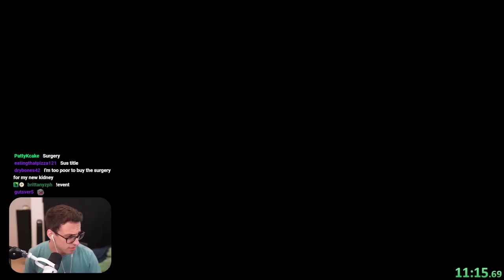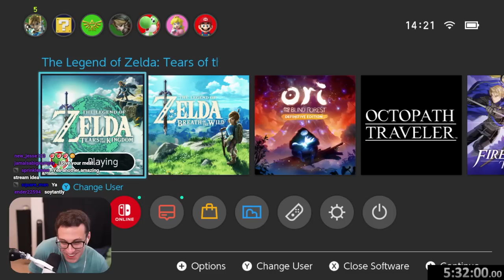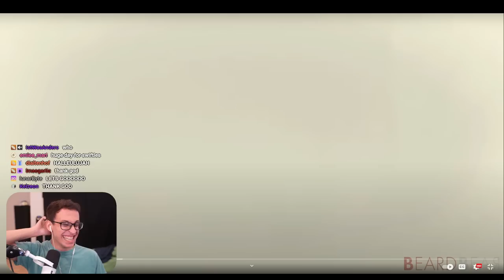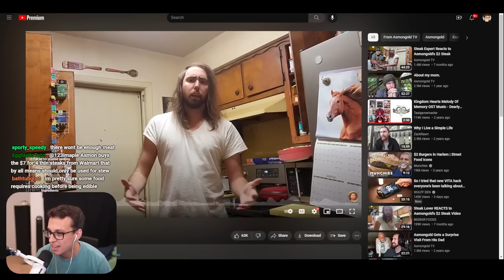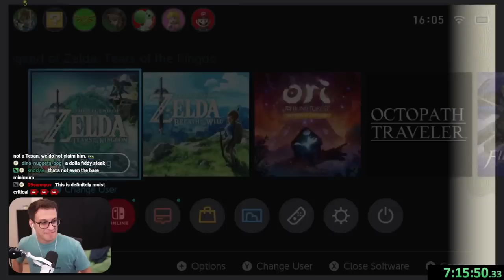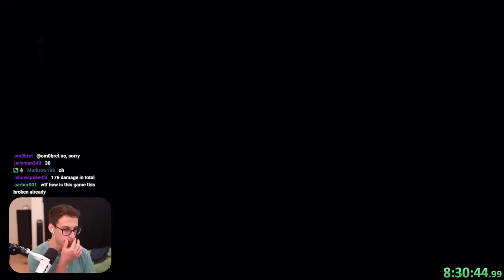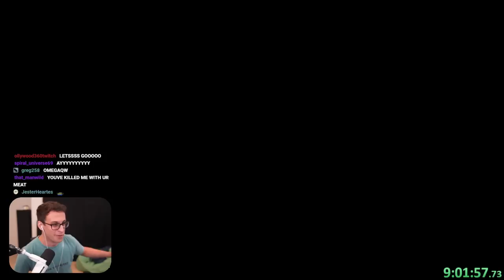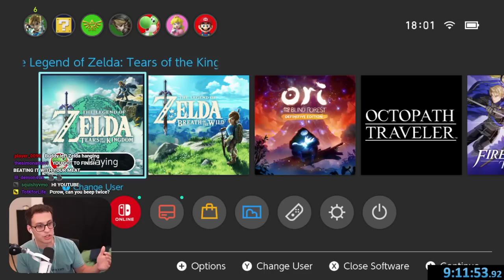I Beat Tears of the Kingdom With My Huge Meat Stick